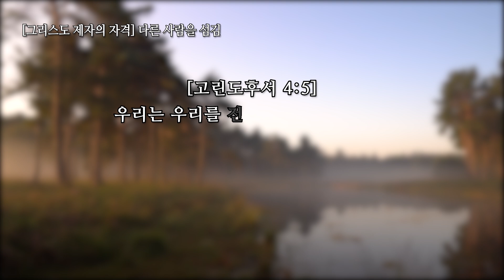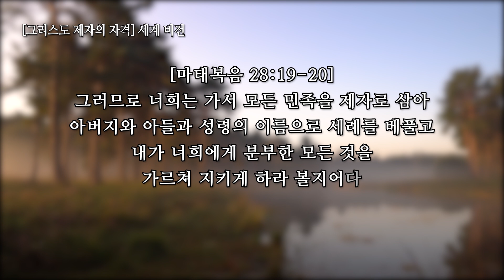[3분의기적] 암송버전: D파트 그리스도 제자의 자격,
[신명기 6:6~7] 오늘 내가 네게 명하는 이 말씀을 너는 마음에 새기고 네 자녀에게 부지런히 가르치며 집에 앉았을 때에든지 길을 갈 때에든지 누워 있을 때에든지 일어날 때에든지 이 말씀을 강론할 것이며

삶의 변화의 기적을 체험하기 위하여 말씀으로 전신갑주를 삼기 바랍니다.

말씀을 주야로 묵상하고 암송하여 세상에서 승리하고 세상이 줄 수 없는 평안과 기쁨을 누리길 바랍니다.

오늘은 믿음의 4대를 세우는 성경암송 72구절 중 C파트와 D 파트를 유투브로 올려드리오니 수시로 무한반복하여 들으시고 마음에 새기시길 바랍니다.

자녀들에게 지인들에게 많이 공유해주세요.

믿음의 4대를 세우는 성경 암송 72 구절
D. 그리스도 제자의 자격

- 그리스도를 첫자리에 모심

[마태복음 6:33] 그런즉 너희는 먼저 그의 나라와 그의 의를 구하라 그리하면 이 모든 것을 너희에게 더하시리라

[누가복음 9:23] 또 무리에게 이르시되 아무든지 나를 따라오려거든 자기를 부인하고 날마다 제 십자가를 지고 나를 따를 것이니라

- 죄에서 떠남

[요한1서 2:15-16] 이 세상이나 세상에 있는 것들을 사랑하지 말라 누구든지 세상을 사랑하면 아버지의 사랑이 그 안에 있지 아니하니 이는 세상에 있는 모든 것이 육신의 정욕과 안목의 정욕과 이생의 자랑이니 다 아버지께로부터 온 것이 아니요 세상으로부터 온 것이라

[로마서 12:2] 너희는 이 세대를 본받지 말고 오직 마음을 새롭게 함으로 변화를 받아 하나님의 선하시고 기뻐하시고 온전하신 뜻이 무엇인지 분별하도록 하라

- 견고함

[고린도전서 15:58] 그러므로 내 사랑하는 형제들아 견실하며 흔들리지 말고 항상 주의 일에 더욱 힘쓰는 자들이 되라 이는 너희 수고가 주 안에서 헛되지 않은 줄 앎이라

[히브리서 12:3] 너희가 피곤하여 낙심하지 않기 위하여 죄인들이 이같이 자기에게 거역한 일을 참으신 이를 생각하라

- 다른 사람을 섬김

[마가복음 10:45] 인자가 온 것은 섬김을 받으려 함이 아니라 도리어 섬기려 하고 자기 목숨을 많은 사람의 대속물로 주려 함이니라

[고린도후서 4:5] 우리는 우리를 전파하는 것이 아니라 오직 그리스도 예수의 주 되신 것과 또 예수를 위하여 우리가 너희의 종 된 것을 전파함이라

- 후히 드릴 것

[잠언 3:9-10] 네 재물과 네 소산물의 처음 익은 열매로 여호와를 공경하라 그리하면 네 창고가 가득히 차고 네 포도즙 틀에 새 포도즙이 넘치리라

[고린도후서 9:6-7] 이것이 곧 적게 심는 자는 적게 거두고 많이 심는 자는 많이 거둔다 하는 말이로다 각각 그 마음에 정한 대로 할 것이요 인색함으로나 억지로 하지 말지니 하나님은 즐겨 내는 자를 사랑하시느니라

- 세계 비전

[사도행전 1:8] 오직 성령이 너희에게 임하시면 너희가 권능을 받고 예루살렘과 온 유대와 사마리아와 땅 끝까지 이르러 내 증인이 되리라 하시니라

[마태복음 28:19-20] 그러므로 너희는 가서 모든 민족을 제자로 삼아 아버지와 아들과 성령의 이름으로 세례를 베풀고 내가 너희에게 분부한 모든 것을 가르쳐 지키게 하라 볼지어다 내가 세상 끝날까지 너희와 항상 함께 있으리라 하시니라

[3분의기적]은 2012년부터 예화를 통해 쉽고 재미있게 하나님 말씀을 묵상하는 글입니다. 매일 아침 묵상글을 만나고 싶으신 분들은 아래 링크로 가입하시면 됩니다.

🦅[3분의 기적] 밴드로 초대합니다.